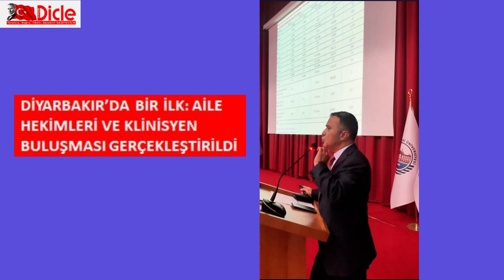Diyarbakır’da Bir İlk: Aile Hekimleri ve Klinisyen Buluşması Gerçekleştirildi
Diyarbakır’da görev yapan Aile Hekimleri ile 2. ve 3. Basamak hastanelerde çalışan Akademisyenler ve Uzman Hekimlerin tanışma ve bilgi paylaşımları amacıyla bir etkinlik düzenlendi.

Etkinlikte konuşan Diyarbakır İl Sağlık Müdürü Dr. Mehmet Hakan Pamukçu, birinci basamak ile ikinci ve üçüncü basamak hekimlerinin iletişimine büyük önem verdiklerine vurgu yaparak, " Halk sağlığının korunması ve geliştirilmesinde birinci basamak sağlık hizmetlerinin büyük önemi bulunuyor. Bu etkinlikle İlimizde hizmet veren 600 Aile Hekiminin tamamına ulaştık" dedi.

Aile hekimliği sistemi ile ilgili mevcut eksiklikleri gidermeyi amaçladıklarını belirten İl Sağlık Müdürü Dr. Pamukçu "Aile hekimlerinin sahada daha aktif olmalarını, vatandaşlarımızla bire bir temas kurarak ilişkilerini ve diyaloglarını artırmalarını sağlamak istiyoruz" şeklinde konuştu.

Aile Sağlığı Merkezleri, Sağlıklı Hayat Merkezleri ve KETEM’lerin toplum sağlığının koruması konusunda önemli yeri olduğunu belirten İl Sağlık Müdürü Dr. Pamukçu, “Sağlığımızı korumak ve geliştirmek öncelikli hedeflerimiz arasında yer alıyor. Bu nedenle hem sağlımızı korumak hem de erken tanı amaçlı vatandaşlarımızı Aile Sağlığı Merkezleri, Sağlıklı Hayat Merkezleri ve KETEM’lerimize davet ediyoruz” dedi.

Aile hekimleri ile Klinisyenlerin arasında tanışma ve deneyim paylaşımının gerçekleştiği etkinlikte; ATS ve Soğuk Zincir, Viral Hepatit Eliminasyon Programı, Tetanoz ve Kuduz Profilaksisi, Travma, Aşı Tereddütünde Etkili iletişim ile Çocukluk Çağı Aşılamaları ve Aşı Reddi konularında sunumlar yapılarak sorular cevaplandırıldı.